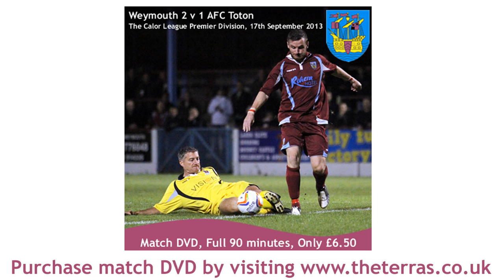Weymouth 2 v 1 AFC Totton - Tuesday 17th September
Weymouth moved up to 5th in the table with first half goals from Sam Poole & Stewart Yetton. Alex Moth scored for the visitors